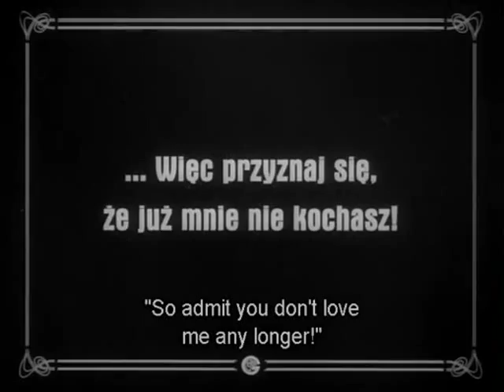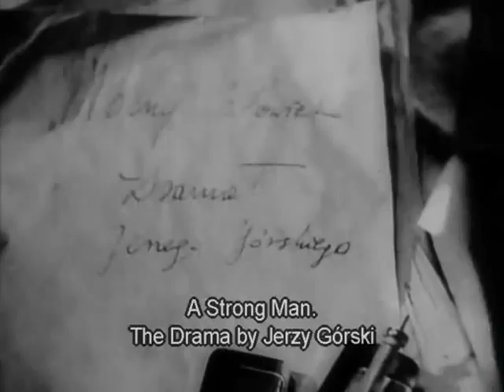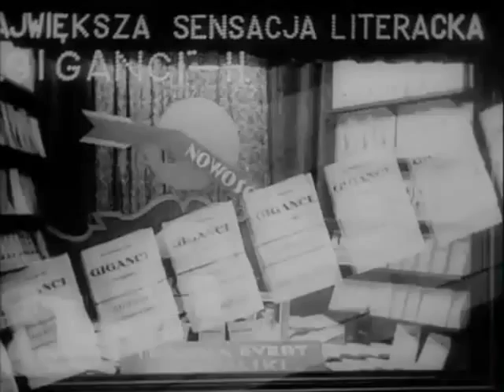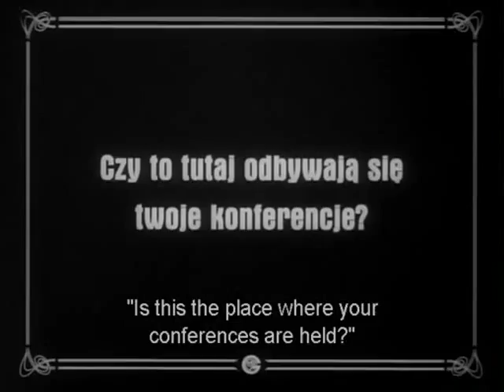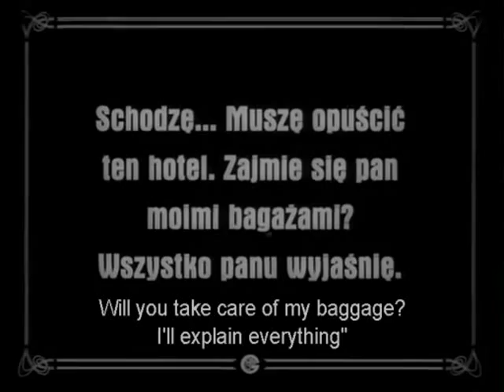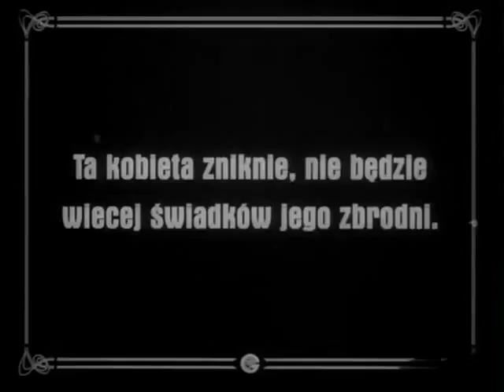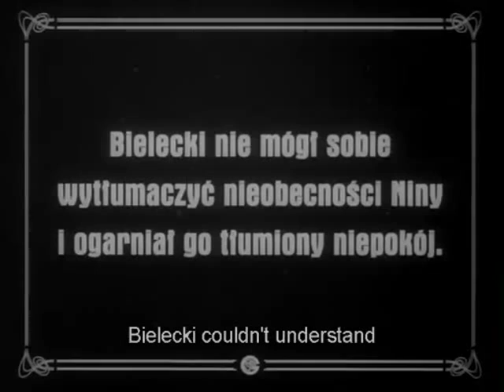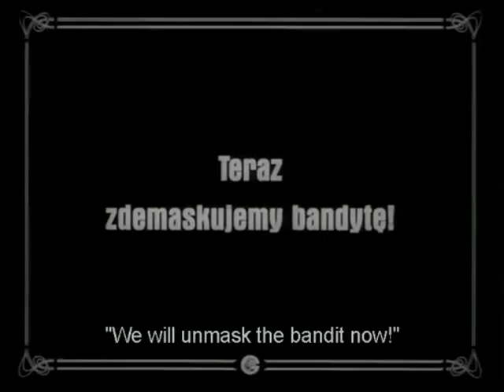Mocny człowiek (1929)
Mocny człowiek – polski dramat psychologiczny z 1929 roku, będący adaptacją powieści Stanisława Przybyszewskiego wydanej pod tym samym tytułem w 1912 roku. Jeden z ostatnich polskich filmów epoki kina niemego. Film stanowi doskonałe studium artysty, który przegrywa w walce z własnym sumieniem.

Po II wojnie światowej w Polsce nie zachowała się żadna kopia filmu, więc został uznany za zaginiony. W 1997 roku został jednak odnaleziony w Belgii, w archiwum filmowym. Okazało się, że tuż po realizacji (w 1929 roku) film został sprzedany do kilku krajów Europy Zachodniej. Po sprowadzeniu film został zrekonstruowany cyfrowo[2].